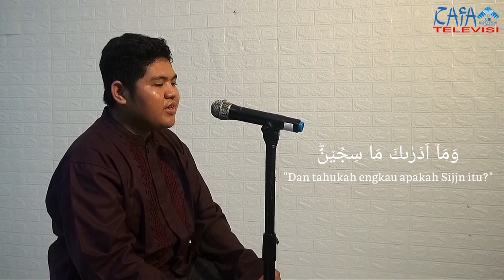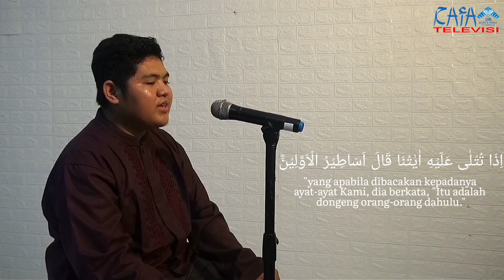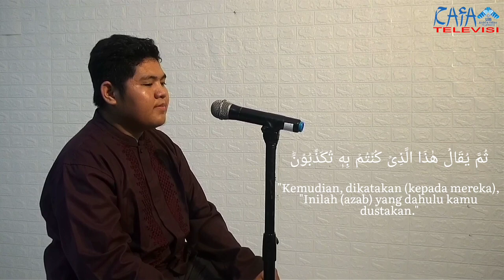Murottal Al-Qur'an Surat Al-Muthaffifin || M. Fadlul Amal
Kegiatan : Murottal Al-Qur'an surah Al- Muthaffifin
Narasumber : M.Fadlul Amal
Tempat: Studio Mini Rafa Televisi Lantai 4 Fakultas Dakwah dan Komunikasi

Pengawas : Muhammad Randicha Hamandia, M.Sos
Produser : Ahmad Agung Hadly
Adpro : 1.Annisa Adelia
              2.Agil Salsabila
              3.Salsabila Jandisha

[CREW YANG BERTUGAS]:
1. Floor director: Dessy Ratnasari
2. Operator: Rima Medista Elmi
3. Cameraman: Farhan Hamzah
4. Audioman: M.Abiyyu Alfayadh
5. Editor : Rima Medista Elmi